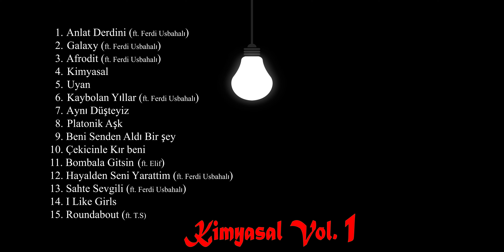Alpmut & KezzaP - Roundabout (ft. T.S) ★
Kimyasal